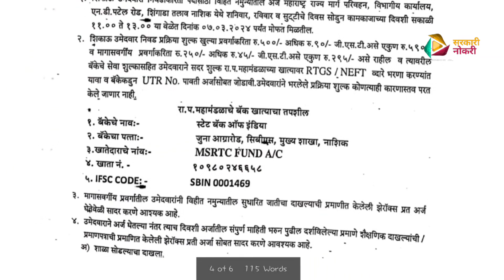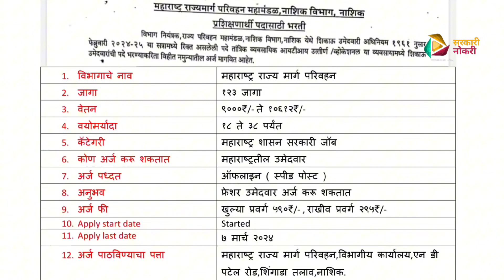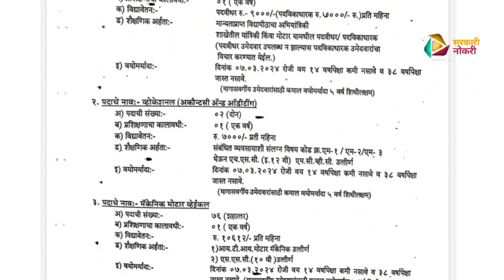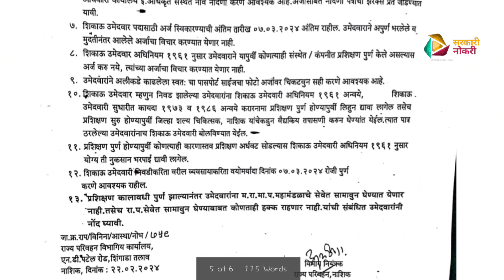MSRTC Bharti 2024 | एस.टी. महामंडळ मध्ये 126 पदांची भरती २०२४ | ITI Job Vacancy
दररोज जॉब अपडेट मिळवण्यासाठी खाली दिलेल्या Instagram चॅनेलची लिंक वर क्लीक करून जॉईन व्हा.

ApplyOnline

Mechanic Auto Electrical & Electronics

Welder Gas & Electric

Painter General

Mechanic Diesel

Electronics Mechanic

Mechanical / Automobile

Available Soon

Accountancy & Auditing

Available Soon

Mechanic Repair & Maintainance of Heavy Electrical

Available Soon

Notification-

Jobs -

एस.टी महामंडळ मध्ये 126 पदांची भरती
MSRTC Job 2024
ST Mahamandal Bharti 2024
ST Mahamandal Nashik Bharti 2024
Nashik ST Mahamandal Bharti 2024
ST Mahamandal Job
MSRTC Nashik Apprentice 2024
MSRTC Bharti 2024
MSRTC Nashik Job
MSRTC Recruitment 2024
MSRTC Jobs
ITI Jobs, Job Vcancy 2024
MSRTC Apprentice bharti 2024
ST Mahamandal Apprentice, ST Bharti 2024
ITI Apprentice
MSRTC Bharti 2024 New Update